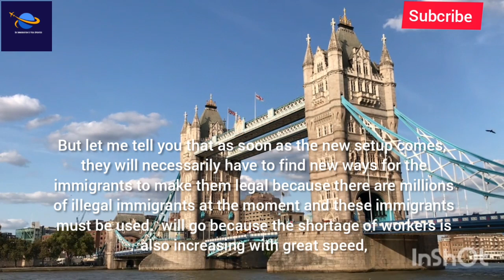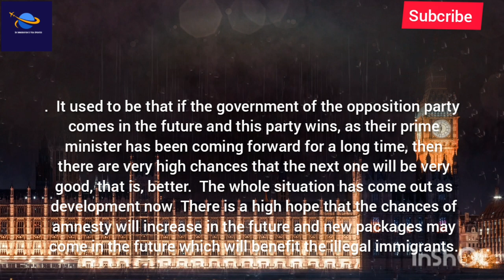Uk Amnesty For Illegal Immigrants Update | Uk Amnesty News 2022